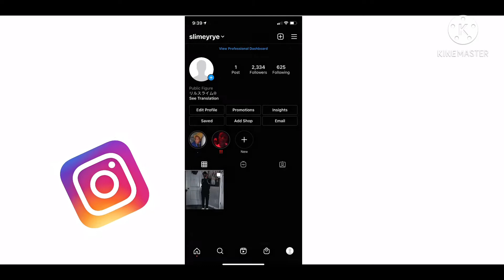THIS HIS HARDEST SONG🔥 EBG EJIZZLE - GTFO (OFFICIAL VIDEO) REACTION‼️